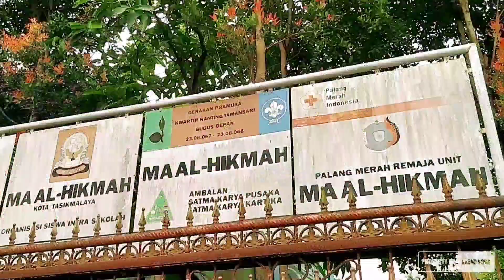kunjungan sekjen kemenag RI ke ponpes al-hikmah kota tasikmalaya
𝗕𝗔𝗡𝗦𝗘𝗥 𝗞𝗢𝗧𝗔 𝗧𝗔𝗦𝗜𝗞𝗠𝗔𝗟𝗔𝗬𝗔-Pengawalan Sekretaris Jendral (Sekjen) Kementerian Agama (Kemenag) Republik Indonesia (RI) Prof. Dr. H. Nizar Ali, M.Ag yang berkunjung ke Ponpes Al-Hikmah,mugarsari kota tasikmalaya.
Kedatangan sekjen Kemenag disambut meriah oleh para santri dan siswa-siswi pondok pesantren Al-Hikmah, malah dari SMP, SD, hingga anak-anak dari PAUD juga ikut menyambut
Pimpinan Pondok Pesantren Al-Hikmah Mugarsari KH Ricky Assegaf menghaturkan beribu terimakasih kepada Prof Nizar Ali, atas kesediaannya beliau berkunjung ke pondoknya.   "Syukur yang tak terhingga kepada Allah SWT, atas anugerah yang Dia berikan hari ini. Dengan datangnya para Kiai dan Ajengan di Jawa Barat ke pesantren kami,"  pungkasnya.
Kamis (20/01/22)